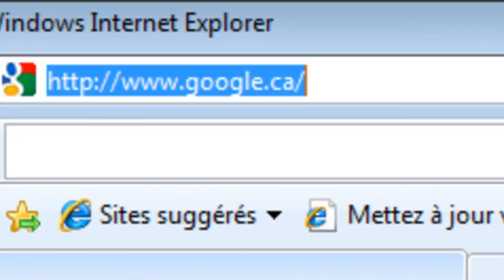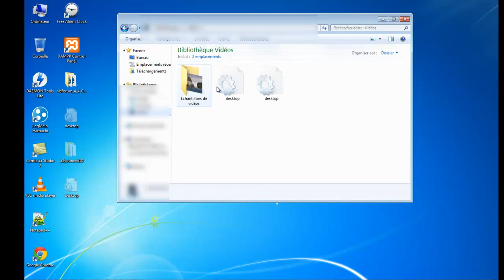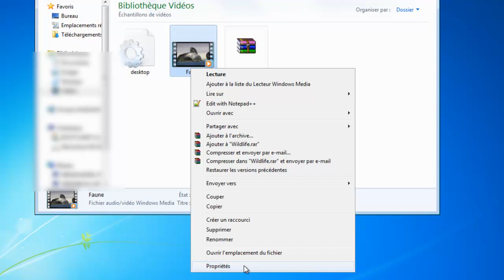How to Convert Any File Without Programs-Software (Converter) 2012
[  Ignore this tags  ]
Convert files with no programs (software-converter)
Convert files with Win-rar easily & quick.
Convert files without converter program